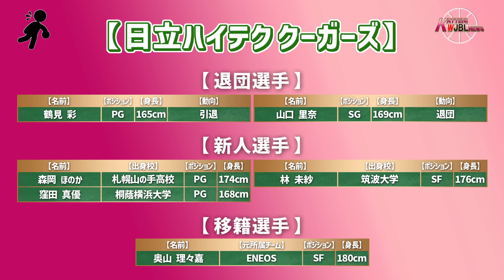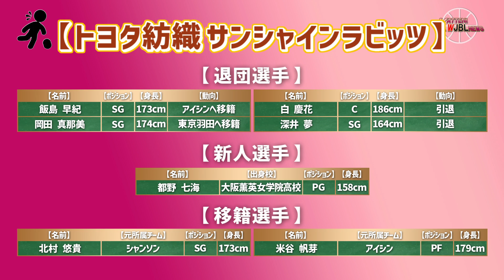【Wリーグ】#341 2023年度 シーズンオフチーム動向 日立ハイテク、トヨタ紡織編【KATTENI WJBL news】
2023年度 シーズンオフチーム動向 日立ハイテク、トヨタ紡織編についての動画になります。

【BGM、効果音】